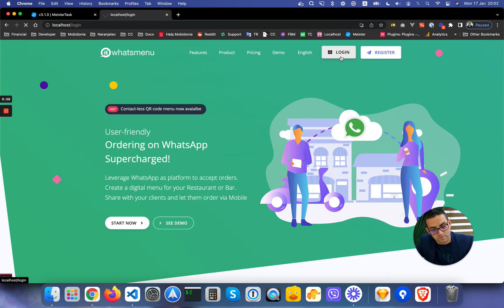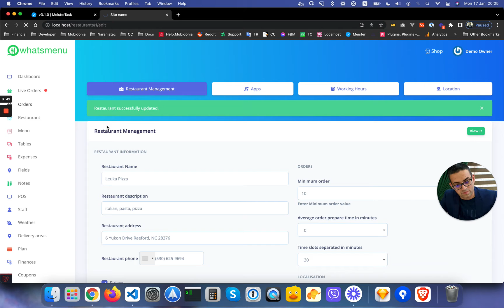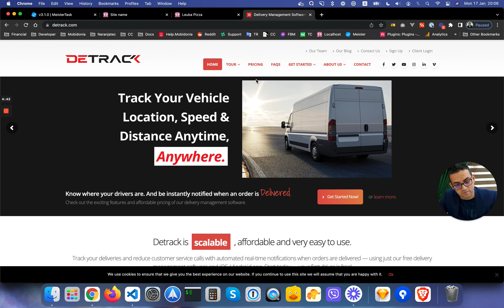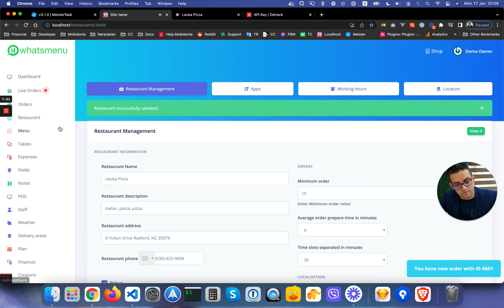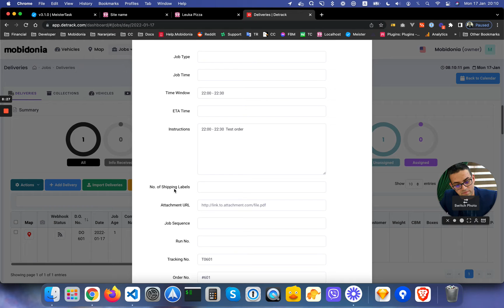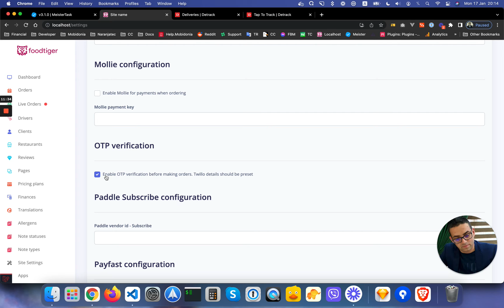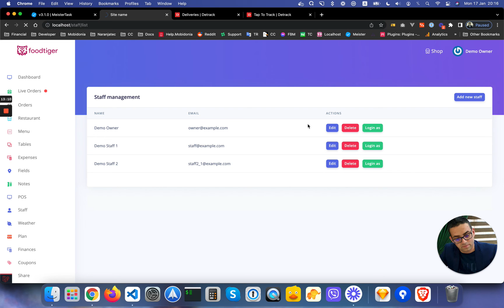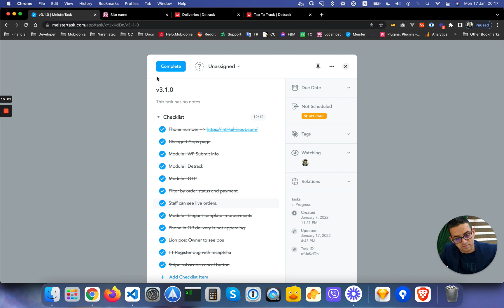v3 1 0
Changed Apps page

Module HWP Submit info

Module I DeTrack

Module HOTP

Filter by order status and payment

Staff can see live orders.

Module | Elegant template improvements

Phone in QR- delivery is not appearing.

Lion pos: Owner to see pos

FT Register bug with ReCaptcha